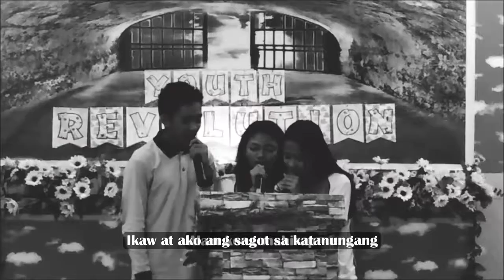Be part of JLOMS Urdaneta YOUTH MINISTRY | Youth Revolution:Campus Convergence | Every Friday 4:30PM